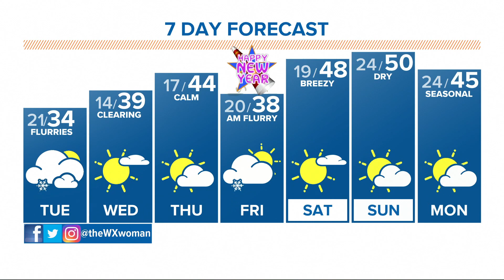The Denver Gazette’s forecast for Dec. 29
Mostly cloudy Tuesday, windy at times and cold. Light snow flurries off and on with late-day clearing. Morning lows from 19 to 24, afternoon highs from 32 to 37.